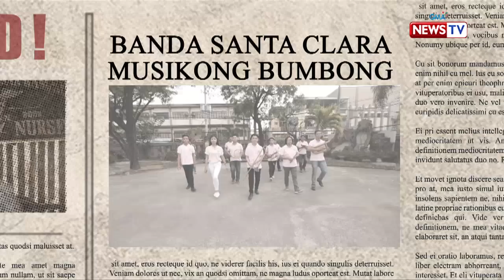iJuander: Musikong Bumbong, ang makalumang instrumento ng mga Bulakenyo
Noong unang panahon, usong-uso ang mga instrumentong gawa sa kawayan. Sa bahagi ng Obando, Bulacan, isa na lang ang kilalang gumagawa nito. Kilalanin siya sa video na ito!

Watch episodes of 'I Juander' every Thursday at 8 PM on GMA News TV, hosted by Cesar Apolinario and Susan Enriquez.